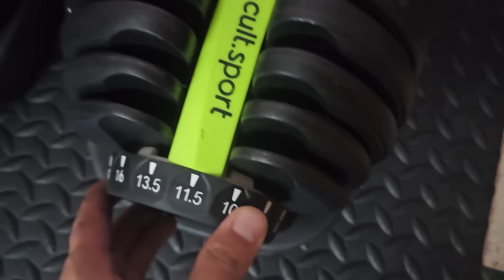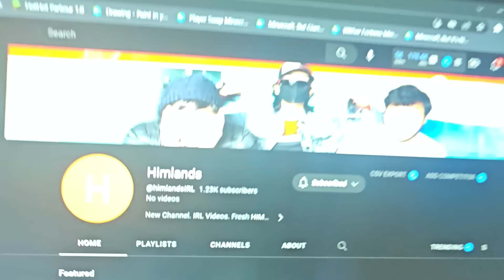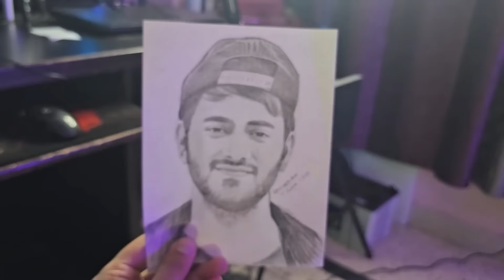My New Home Gym Setup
Making Weird Dish for My Sister...

Sister Vlog Channel ~ @vandanakhangta564